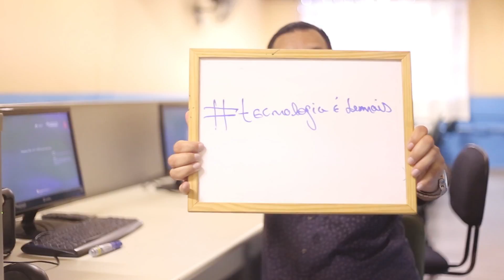Desafios da tecnologia em sala de aula